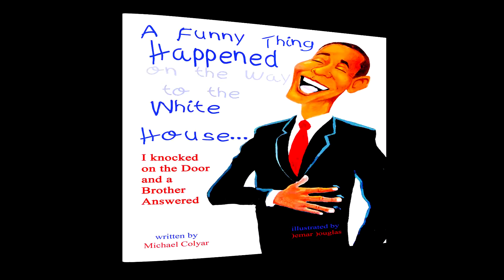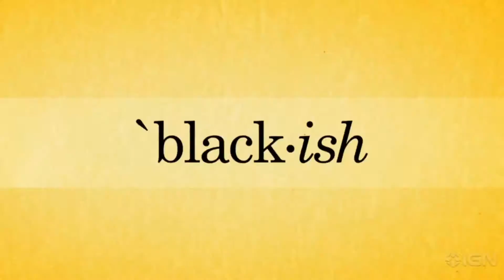Michael Colyar Draft